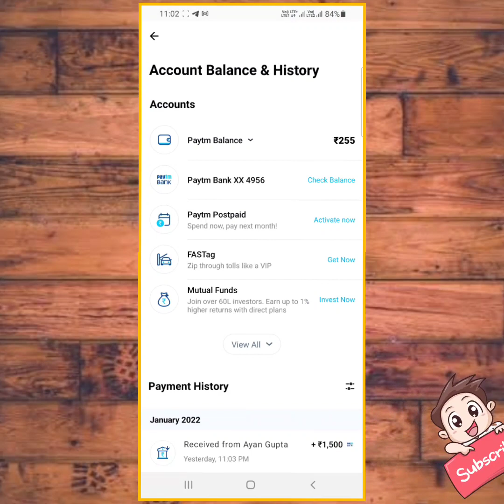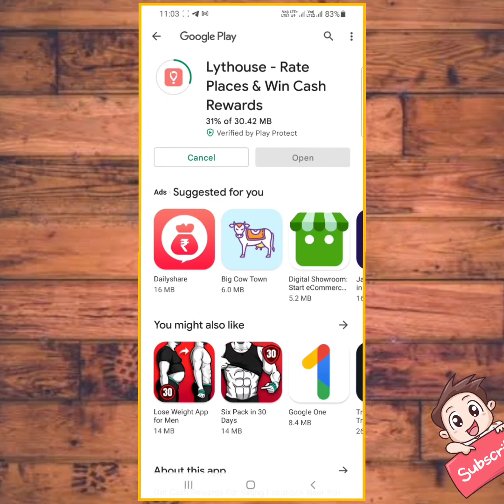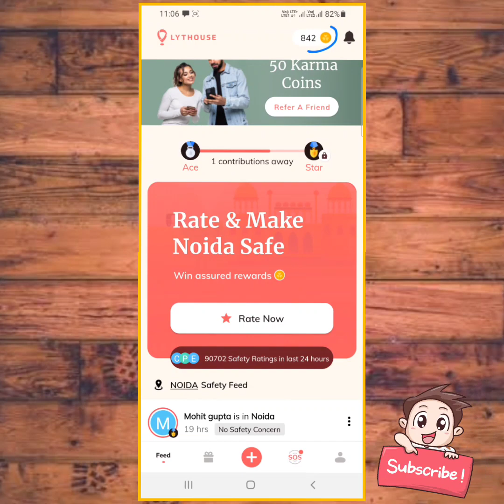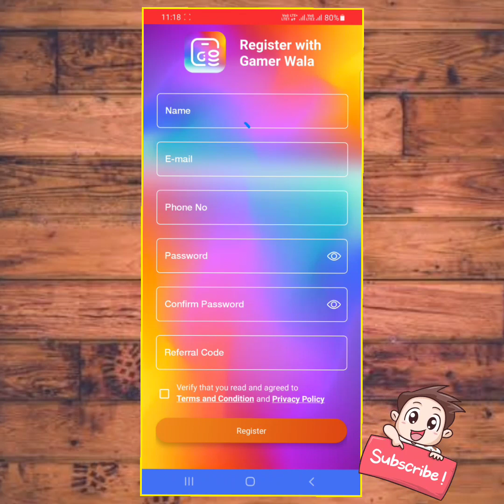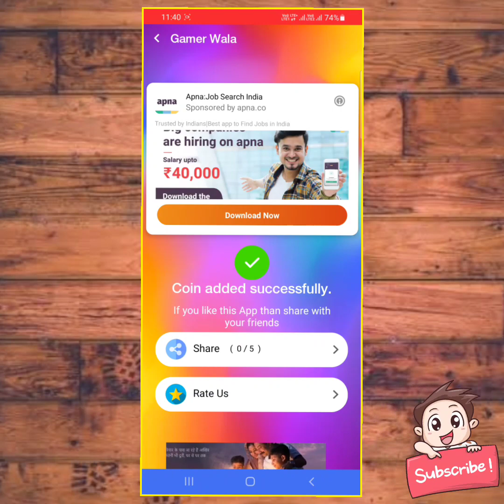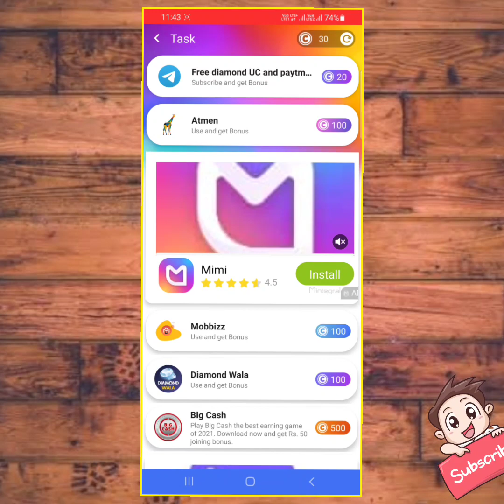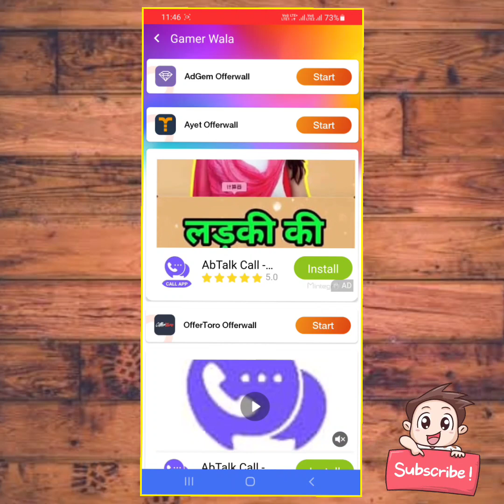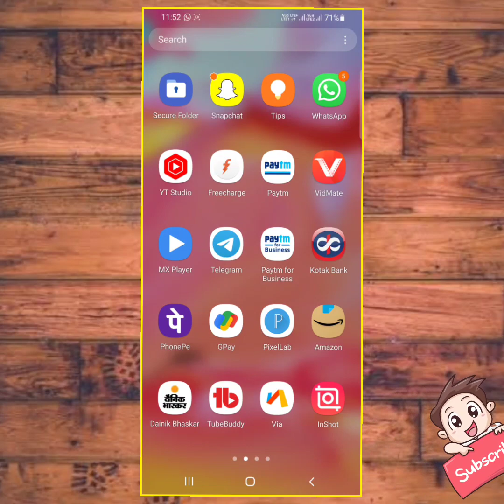😱Minimum Redeem ₹1 Instant Free Paytm Cash | New Earning App Today 2022 |Best Paytm Cash Earning App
Minimum Redeem ₹1 Instant Free Paytm Cash | New Earning App 2022 | Best Paytm Cash Earning App 2022

👉 Refer code JSEABGFT 👈

₹ 5 🤑 UNLIMITED PAYTM LOOT NEW EARNING APPS TODAY 2021 FREE PAYTM CASH | BEST EARNING APP WITHOUT

earning app
earning apps
2021 best self earning app
2022 best earning app

New Signup And Withdraw Loot : Redeem ₹37 Instant Paytm Cash | Best Paytm Cash Earning Apps 2021, signup and withdrawal  | bonus withdraw  |  sign up and withdraw paytm cash  |  just signup and earn money  withdrawal  |  Rs500  |  sign up and withdraw money  |  New Earning App Today  |  New Earning App Today 2021  |  2021 New Earning App Today  |  New Earning App 2021  |  Paytm Bug Trick  |  register and redeem app  |  signup and get rs100  |  signup and get paytm cash

NEW EARNING APPS TODAY ₹110 FREE PAYTM CASH | BEST EARNING APP WITHOUT INVESTMENT | EARNING APP 2022

Mobile se Kamao 15-20k/Month | New Earning App | Money Making Idea 2022

Earning App 2022 | Earn Money Online | Online Paise Kaise Kamaye | New Earning App Today |Paytm Cash

Top 5 Typing Job | Daily Earn ₹1500/- No Investment | Best Part Time - Type & Watch Ads 2022

2022 Best Money Earning App || Earn Daily ₹5,000 Paytm Cash Without Investment ||

🤑2022 BEST EARNING APP | ₹120 EARN DAILY FREE PAYTM CASH WITHOUT INVESTMENT || NEW EARNING APP TODAY

New Refer & Earn Apps 2022 || Earn Rs.4,000 Money Online Without Investment || Google Tricks

New Earning App Today |  New Earning App  |  New Earning App 2021 Today  |  New Earning App Without Investment  | 2021 New Earning App

Regards : socialtech